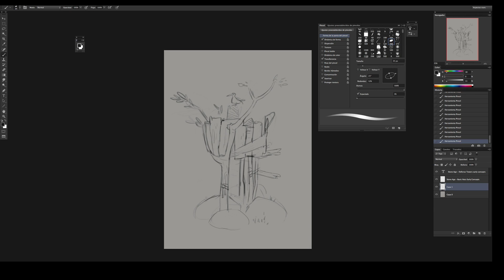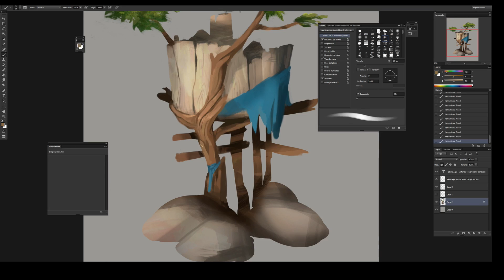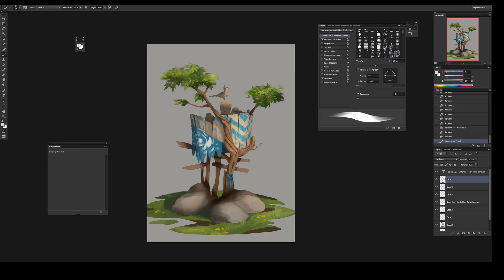Defense Tower speed up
Speed up painting! One of the building designs I did as 2D Artist for Crytivo Game's amazin project 'The Universim'.